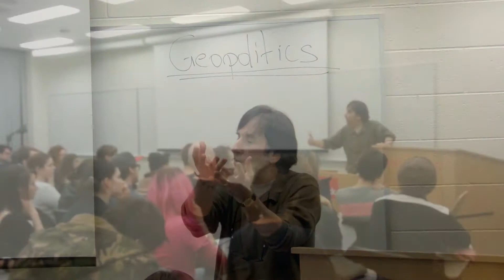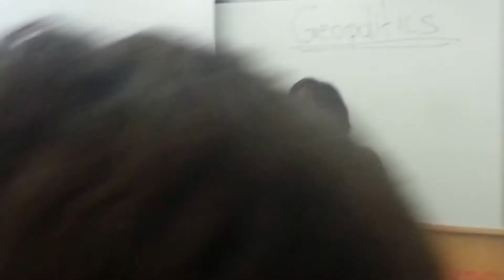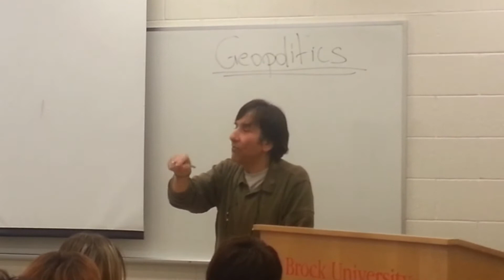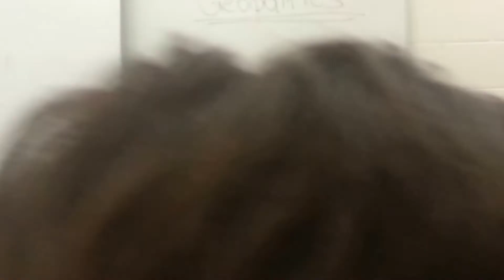Gary Francione at Brock U. Part 2/5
Professor Gary Francione speaks at Brock University on March 28th, 2014.
Hosted by Brock Department of Sociology and Brock Students for Animal Liberation.